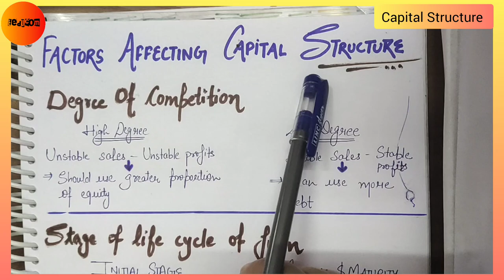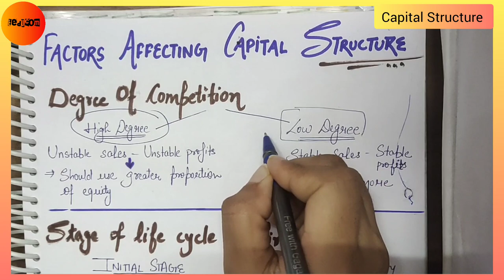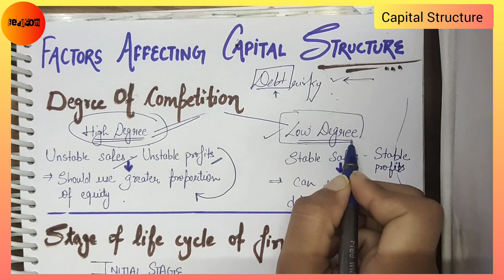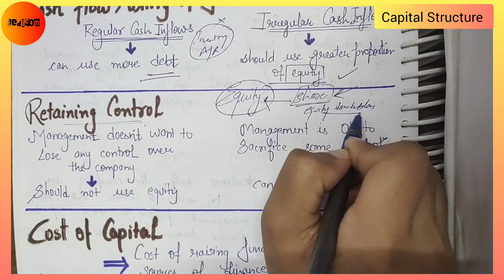Factors Affecting Capital Structure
==Eeducom: Electronic Education Of Commerce==

Hey guys, with today's video I have explained the "Factors Affecting Capital Structure".

FOR NOTES IN PDF FORMAT AND ALL THE UPDATES JOIN THE TELEGRAM CHANNEL _

In the upcoming videos, we will discuss other important concepts of subject "Financial Management".